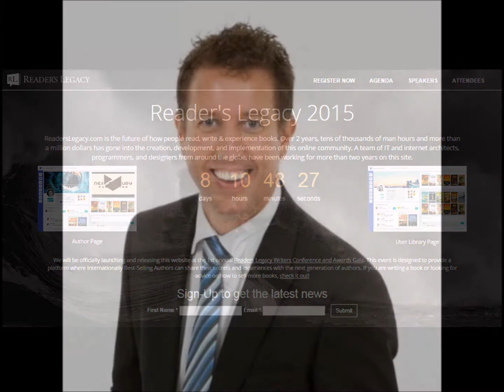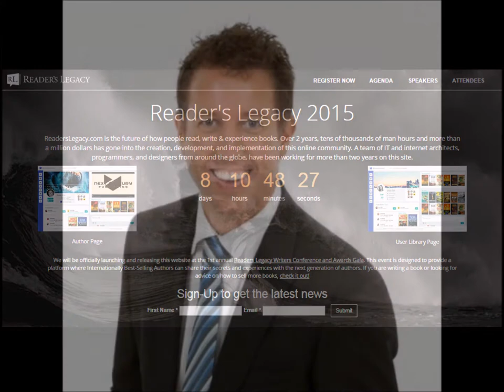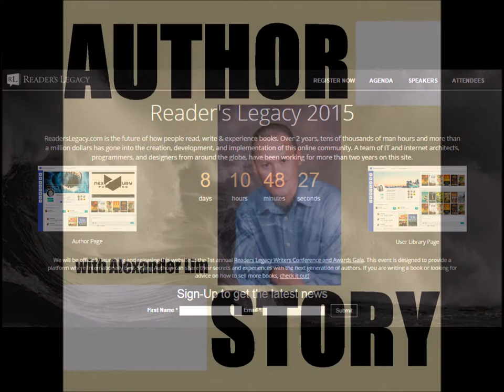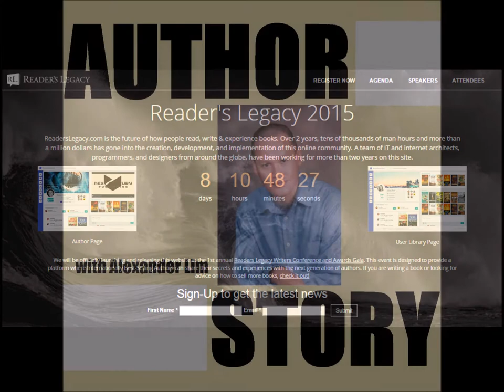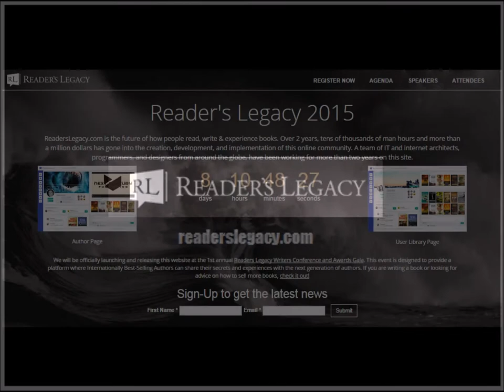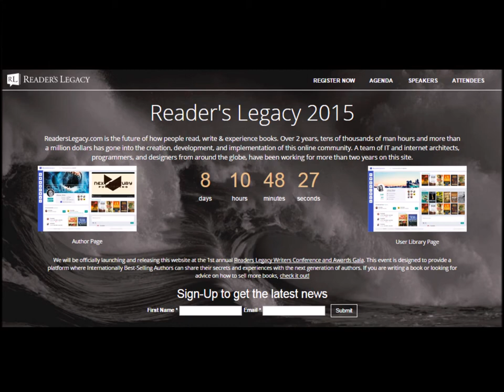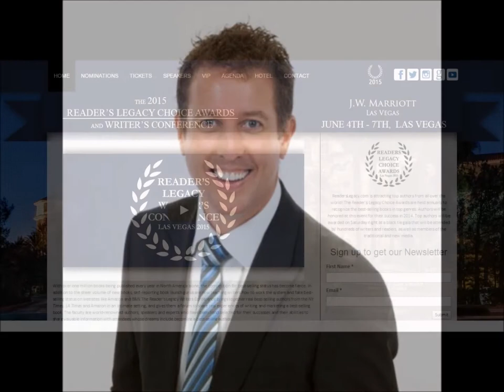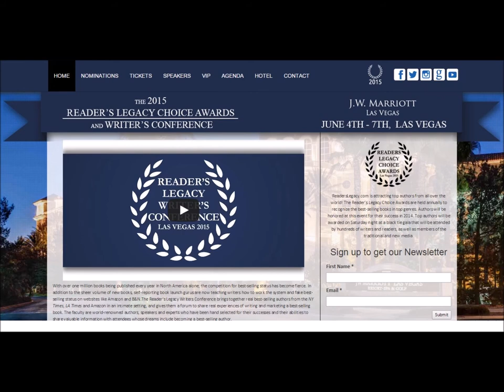Ken Dunn: How to Write a Book in Just 2 Hours and Reader's Legacy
Ken Dunn on AuthorStory - Learn How to Write a Book in 2 Hours and discover the Reader’s Legacy social network platform for authors and publishers.

LIMITED FREE E-COPIES in 2015 of Learn How to Write a Book in 2 Hours Ebook

Buy from AMAZON: Learn How to Write a Book in 2 Hours

Learn How to Write a Book in 2 Hours (KINDLE)